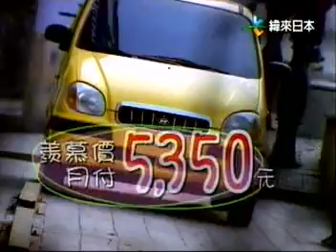2624 南陽實業 HYUNDAI ATOS 注目篇